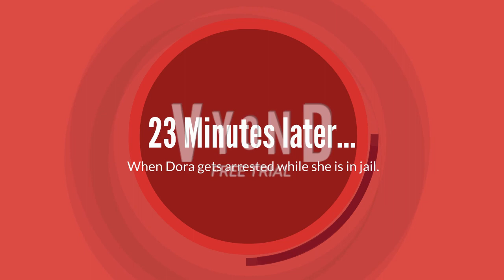Dora Kills the Powerpuff Girls/Arrested/Grounded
PLOT:
When Dora was bored in the living room after she gets suspended for the long days because she putting some oils on the floor when Mrs. Christina slipping from the library, she thinks that she should watch TV she grounds by her mother, but anything else. she put the remote and she watched.
Then, the TV aired the Powerpuff girls casts: Blossom, Bubbles, and Buttercup are regular from the shows, which is the scene fights against the GoVille city for the justice heroes, and the children are cheered for arriving the Powerpuff girls lovely!
But, Dora gets angered for hating Powerpuff girls on the TV, even she will get her gun to kill them.
When she walked through on the screen TV, the Powerpuff Girls gets killed because she hates that, but the children gets shocked, and they're crying!
Even, Dora gets arrested by the fat policewoman for killing the Powerpuff Girls, and the TV was interrupted.
Long minutes later before Dora was in jail, she gets grounded by her parents, because she deserves for being a troublemaker, and she will jailed forever to eat some garbage from the prisoners, and then she cried forever while her parents are walked out.
THE END!!!

Cast:
Dora: Julie
Veena: Herself
Miguel: Daniel
Abuela: Catherine
Blossom: Allison
Bubbles: Salli
Buttercup: Emma
Boy #1: Justin
Boy #2: Brian
Girl #1: Ashley
Girl #2: Kendra
Boy #3: Joey
Fat Policewoman: Amy